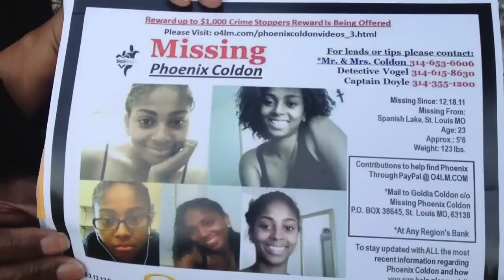Exclusive: Phoenix Coldon's Parents On Daughter's Disapperance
Phoenix Coldon, a 23-year-old college student in St. Louis, mysteriously disappeared on December 18, 2011 after leaving her parent's home. Phoenix's vehicle was later found abandoned with her purse and engine running. In this exclusive interview (recorded 4/27/12 in St. Louis), the Coldons speak out about their daughter and her disappearance.